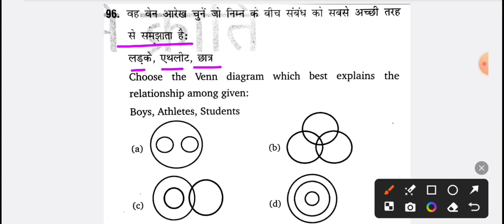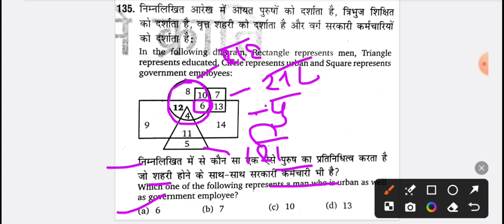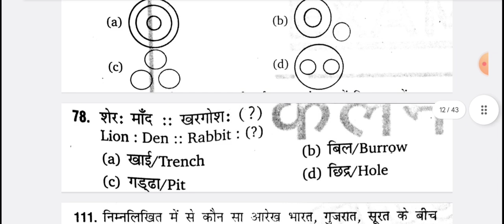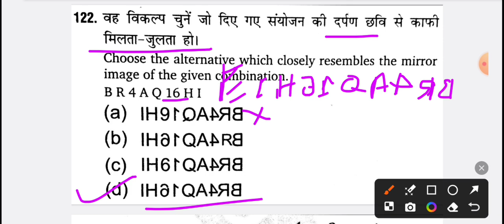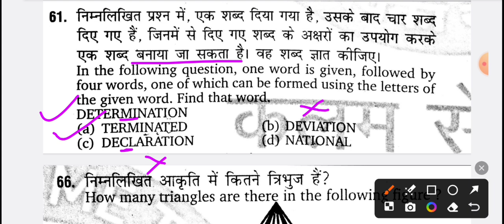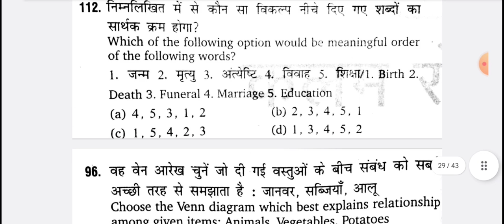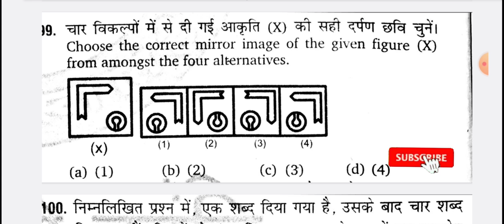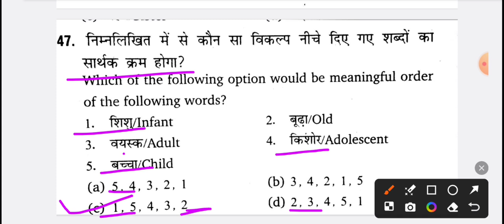Reasoning इन प्रश्नों को आप गलत कहते हैं तो परीक्षा में कभी पास नहीं होंगे, up police constable re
up police constable re-exam reasoning मानसिक अभिरुचि
reasoning up police constable re-exam practice set
इन प्रश्नों को आप गलत करते हैं तो हो जाएंगे सिलेक्शन से दूर
up police constable re-exam ven diagram reasoning
up police constable re-exam practice set
#0 वेन डायग्राम up पुलिस कांस्टेबल एक्जाम
यूपी पुलिस प्रीवियस ईयर पेपर रीजनिंग
रीजनिंग प्रीवियस ईयर पेपर 2024
इंपॉर्टेंस प्रश्न रीजनिंग up पुलिस कांस्टेबल एक्जाम
सरलीकरण अप पुलिस प्रीवियस ईयर क्वेश्चन
यूपी पुलिस एग्जाम रीजनिंग